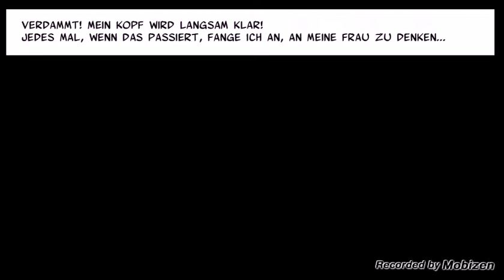Six guns #1 wilde western [Projekt][GER]